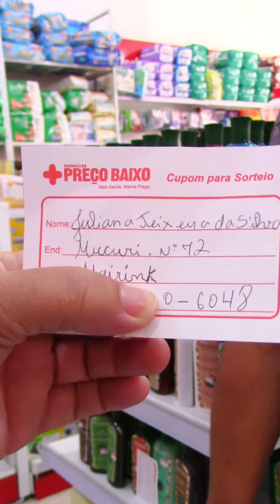GANHADORA DOS 1000 REAIS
-- A ganhadora JULIANA TEIXERIA recebeu nesta quarta 03/01/2024 o premio de R$ 1.000,00 na Farmacia Preço Baixo de Nanuque pelo sorteio realizado e transmitido no dia 26/12/2023.
Agrademos a todos que participaram dos sorteios e em breve vem mais promoções.